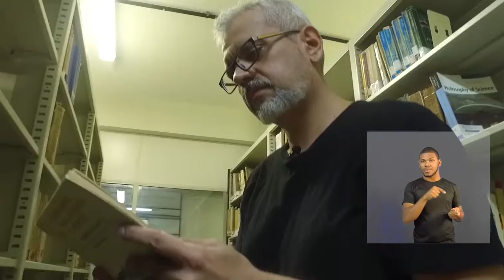9# - Observatório do Conhecimento: Sidartha Soria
"A universidade é a casa da ciência". Segundo o professor Sidartha Sória, do Departamento de Sociologia da UFPE - Universidade Federal de Pernambuco, não é possível falar da sociedade moderna sem falar de ciência e tecnologia. "Isso, por si só, já justificaria o investimento da sociedade na academia", conta, em novo capítulo da série Observatório do Conhecimento.